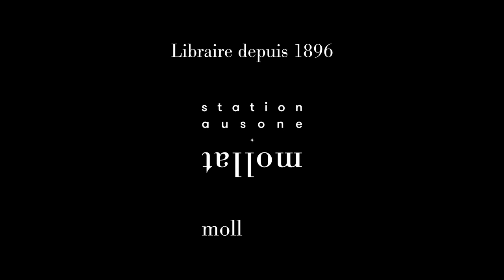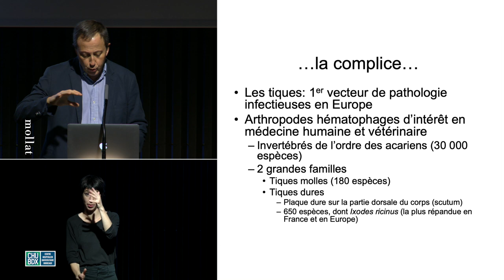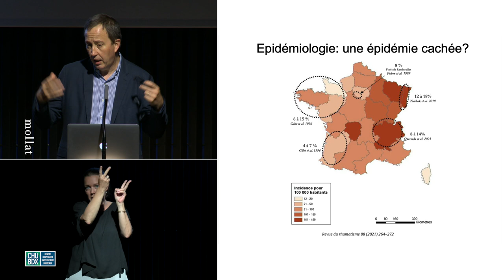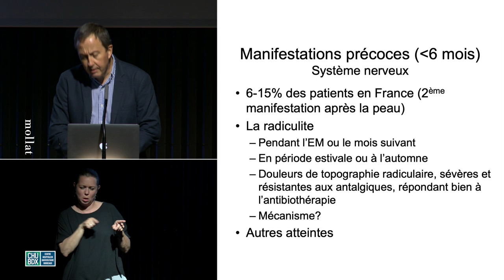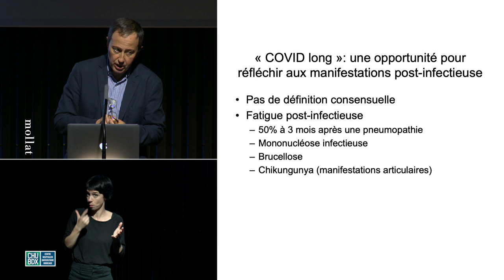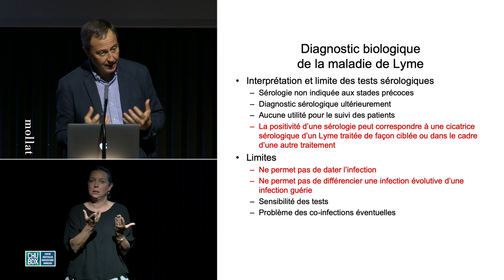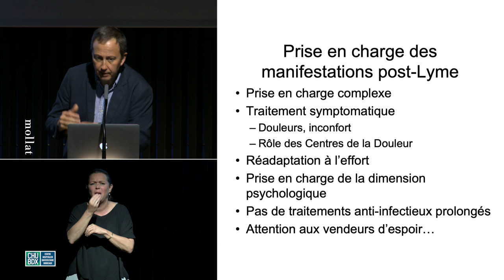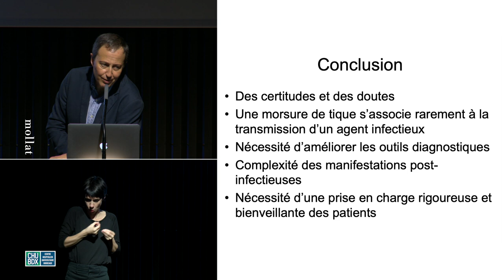Soirée santé - Maladie de Lyme : certitudes et controverses autour des tiques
Rencontre avec le Pr Didier Neau ayant pour thème "Maladie de Lyme : certitudes et controverses autour des tiques".
Un événement organisé dans le cadre des "Soirées Santé", en partenariat avec le CHU de Bordeaux.